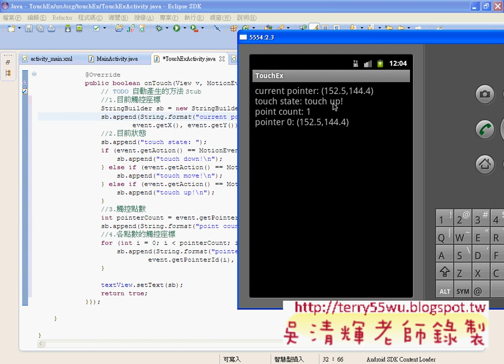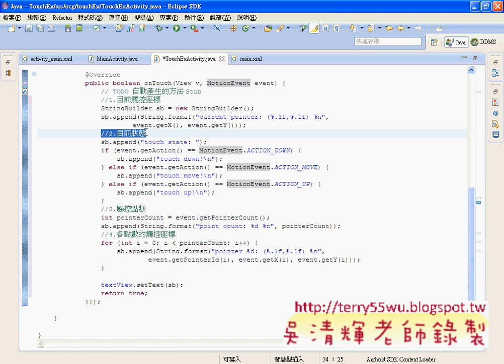03_TouchEx觸控範例程式說明(說明事件1-4)(Android進階教學 吳老師)